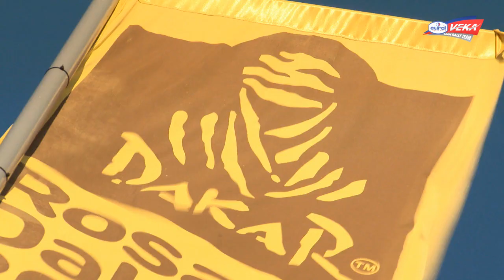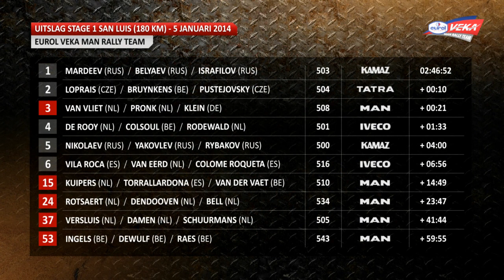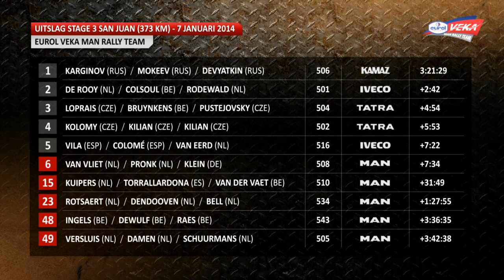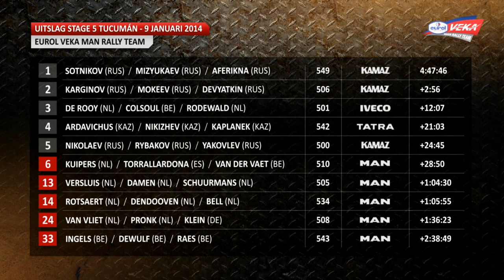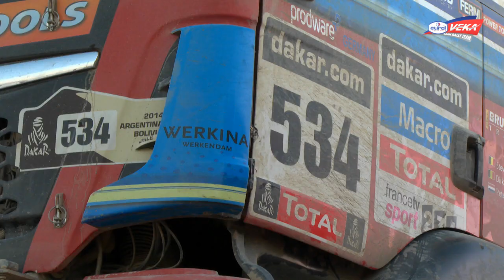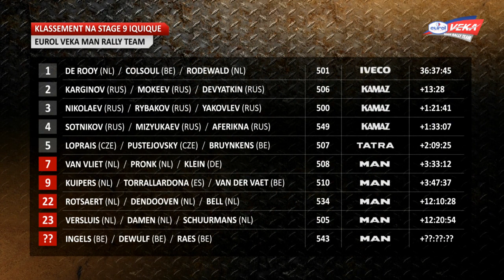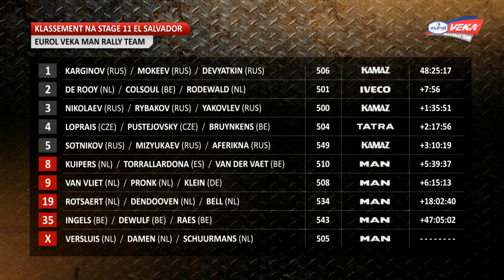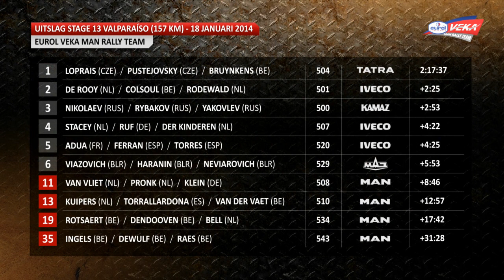Dakar 2014 - Eurol VEKA MAN Rally Team (complete video)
Complete video report of Dakar 2014 featuring the Eurol VEKA MAN Rally Team (Dutch language)